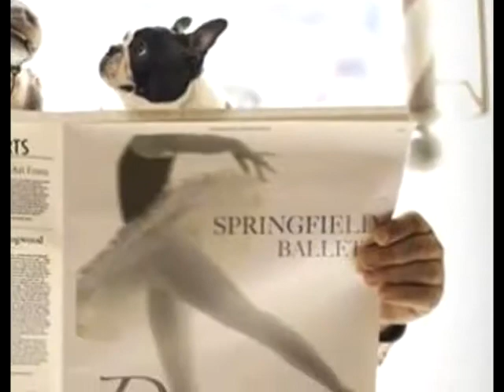Фото зверей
Оригинальные фото животных, сделанные БЕЗ ФОТОШОПА. Что можно сказать - нормальному человеку такое в голову не придет.
Симпатичные и удивительные животные в невозможных ракурсах. Это надо видеть!
Фото животных без фотошопа.